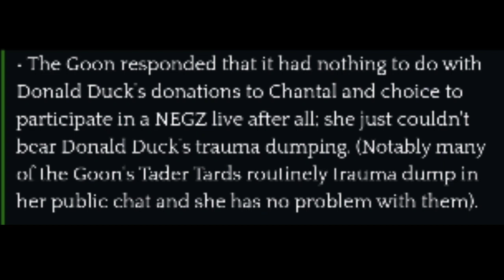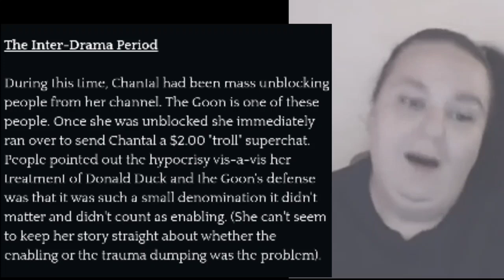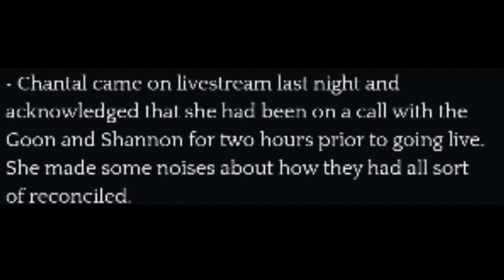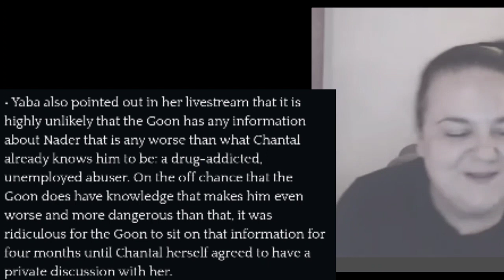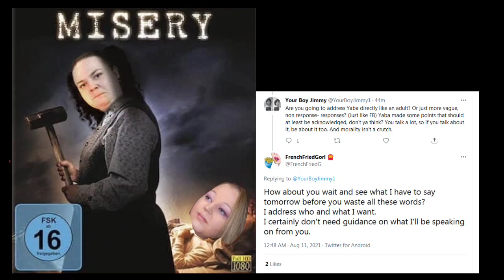French Fried Gorl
French Fried Stan